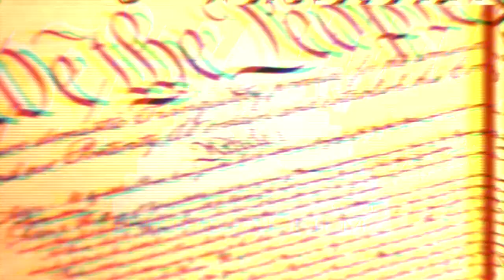O DOLLAZ LIVE: MOST H8TED (STOP THE VIOLENCE)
O DOLLAZ LIVE: MOST H8TED